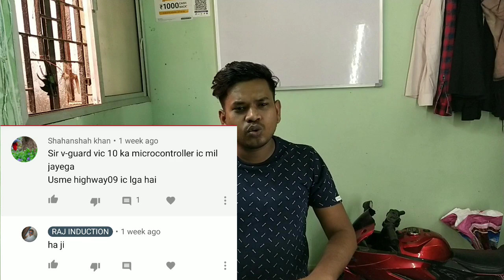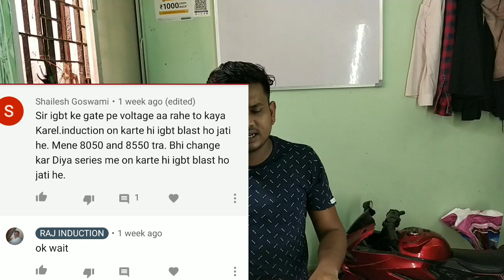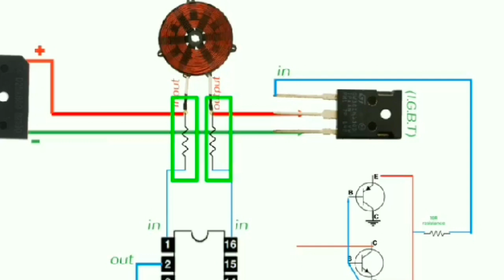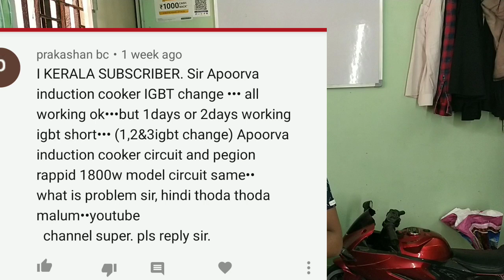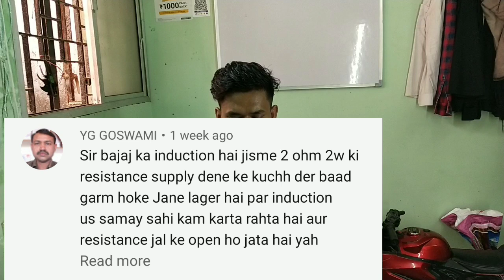आपका सवाल मेरा जवाब ।sunday comment. box